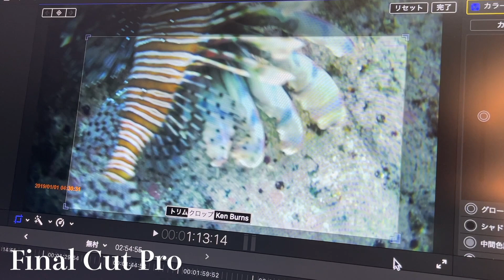激安アクションカメラのMUSON Pro3はGoproの代わりになるか？【水中撮影】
魚突きは海のルールを守って楽しみましょう!

■過去動画はコチラ↓↓↓
幻の魚クエへの道

【Twitterネタ】ドーピングで耳抜き練習する!幻の魚クエへの道!!vol1◎次回予告あり

イシダイが簡単に突ける☆沖の岩場はイシダイ胃がいっぱい警戒心ゼロ!!【自作手銛で魚突き】

【魚突き道具の動画】
☆マスク(ゴーグル)が曇る５つ原因と解消方法は？？これをやれば間違いなし!!

○手銛を変えたら世界が変わりました☆
購入した3P銛はこちらのサイトから購入できます。

【装備一覧】
◯手銛
新３Ｋブラックフルカーボンチョッキ銛
３P 360ｃｍ マイ手銛
先端シャフト：10mm〜14mmテーパー
中間および尻部シャフト：１4mm肉厚2mmストレート
1200mm×1200mm1000mm　SUS630押し棒400mm
23000円。
アメゴム16mm1本引きに変更

選んだ理由は
・3Pなので持ち運びが便利
・中間を外したら200cmの穴付きようにできる
・オールラウンドにいろんな魚が突ける
最初に選ぶ銛として一番いいと思います

◯ウェットスーツ
Cressi Seppia Jacket 7 mm

◯フィン
GARA MODULAR IMPULSE LD
ガラ モジュラー インパルス

◯撮影
GoPro5